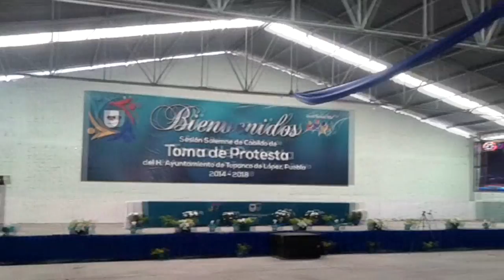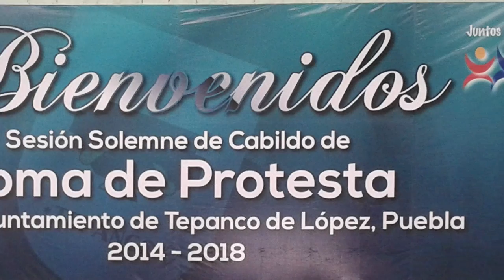toma de protesta crisoforo castillo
un detras de camaras de la toma de protesta de crisoforo castillo en tepanco de lopez